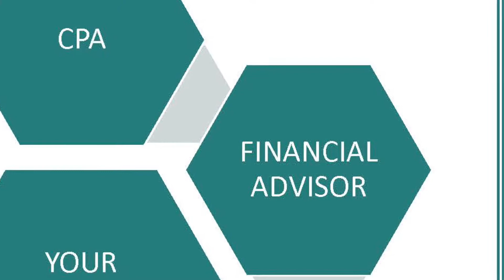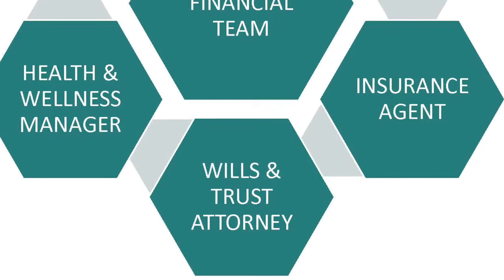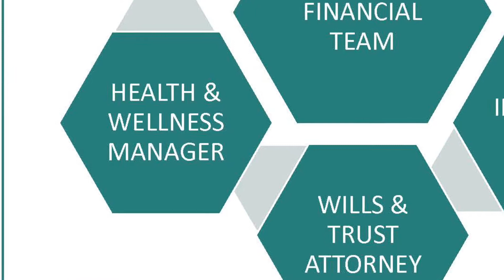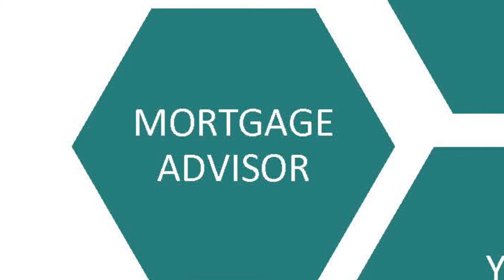Who’s on YOUR Financial Team?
CPA, FA, Insurance Advisor, Wills & Trust Attorney, Health & Wellness Manager & Your Loan Guy Joe!